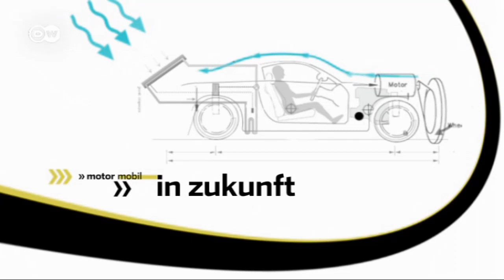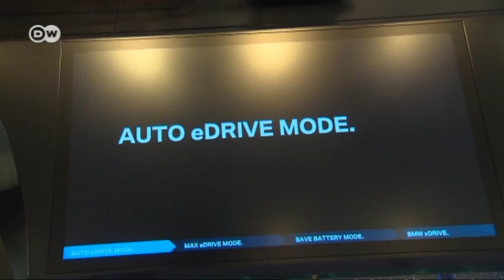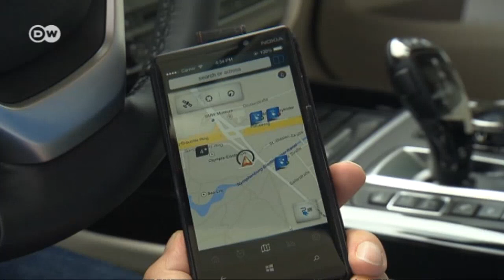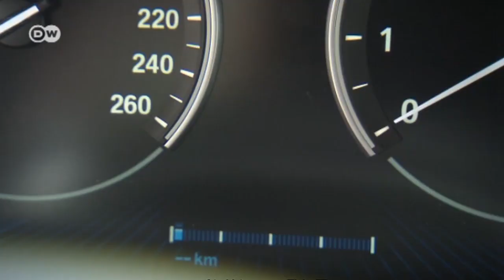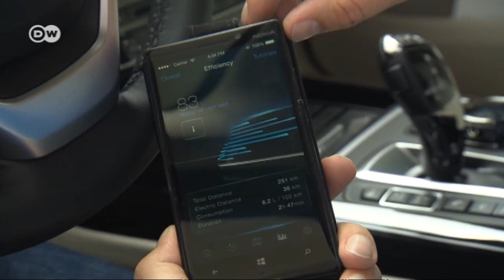BMW X5 eDrive | Motor mobil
Nach dem BMW i8, der unter der Submarke BMW i vermarktet wird, ist der X5 xDrive40e der erste Plug-in Hybrid von BMW. Seine Systemleistung von 230 kW entstammt der Kombination aus Vierzylinder-Ottomotor mit TwinPower Turbo Technologie und einem Synchron-Elektromotor.